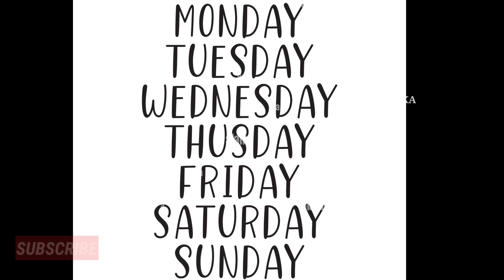கிழமையும் கோவிலும் | ஆன்மீக உலா